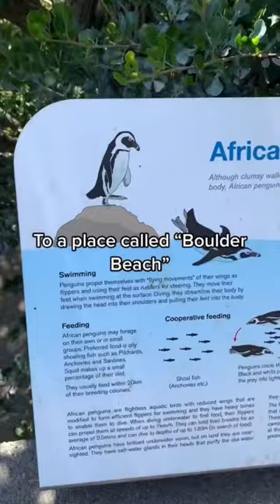Surfin Penguins of South Africa!🏄‍♂️🐧